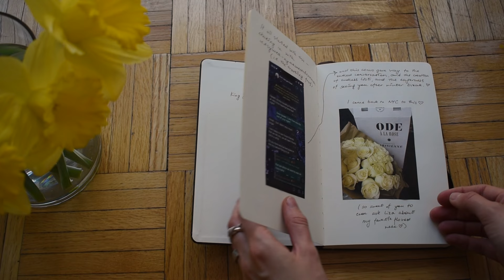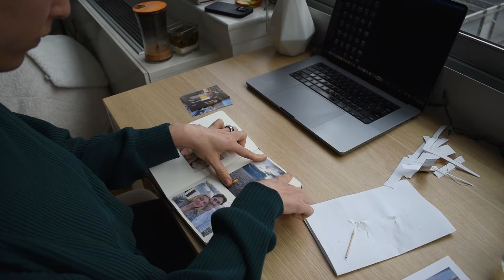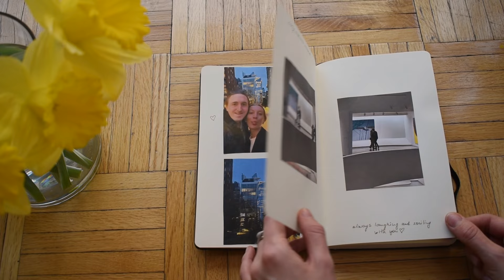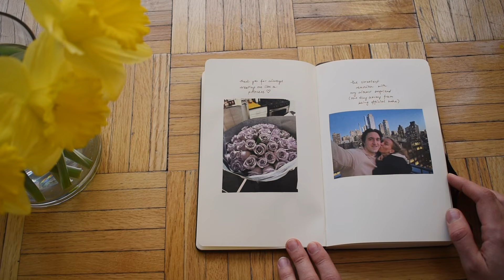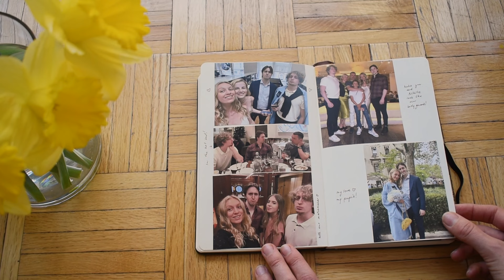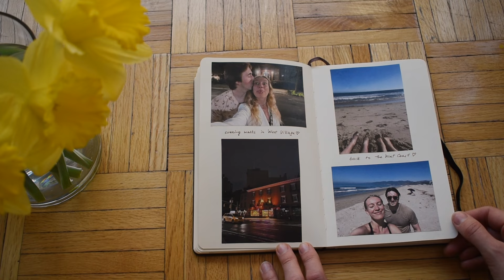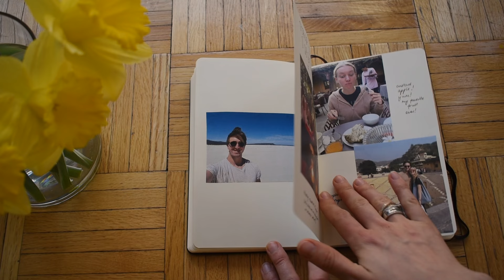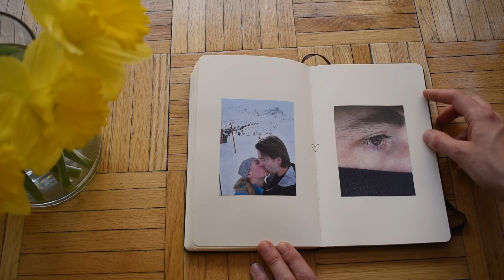How I Met My Boyfriend & Our First Year of Dating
Sharing our love story from when we first met (and King's best friend predicting we would date) to today, over a year later. I put together an album as a gift – I am so thankful for this year with King, I love you so much!
Love truly comes to you when you least expect it :)

Timestamps
00:00 One year with King
00:43 How we met
01:45 Emotional state
03:15 Beginning of our story
08:15 I love you
09:11 Extraversion
10:08 Graduation and summer travels
12:40 LA, Tulum, Florida, and NYC
14:38 My friends love King
15:00 Maintaining independence
15:46 India, Tbilisi, France
17:26 My person

ABOUT ME:
My name is Polina, and I currently live in New York. I have many creative callings in life – architecture/design, travel & learning, and teaching holistic well-being approach (health, body, & mind). Real Polya channel is a mix of my passions. You will find a lot of mindset, traveling, psychology, and life videos over here. I believe that you can have anything you want in this wonderful life, and I am here to share my positive energy and my belief in each one of you ♥